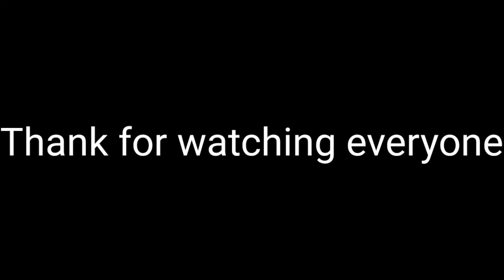Helicopter up in front of our house wow! | 100 day vlog series | #45/100 | click bait